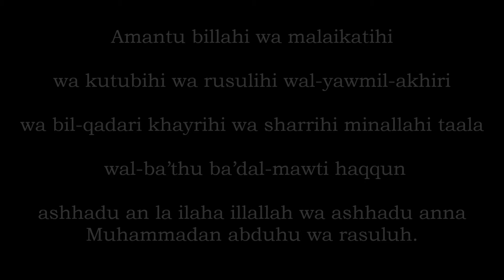Amentu Billahi Nasheed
Amantu comprises of the fundamentals of belief that every Muslim must believe, accept and approve.

There are 6 fundamentals of belief in Amantu; they are as follows:

1. To believe in Allah, 2. To believe in His angels, 3. To believe in His books, 4. To believe in His prophets, 5. To believe the Day of Judgment (life after death), 6. To believe in destiny (qadar), that the good and the evil are from Allah.

The oral expression of Amantu is as follows:

Amantu billahi wa malaikatihi wa kutubihi wa rusulihi wal-yawmil-akhiri wa bil-qadari khayrihi wa sharrihi minallahi taala wal-ba’thu ba’dal-mawti haqqun ashhadu an la ilaha illallah wa ashhadu anna Muhammadan abduhu wa rasuluh.

Its meaning is as follows:

Amantu billahi: I believed in the existence and oneness of Allah, that He has no partners or counterparts, that He has all kinds of loftiness and that He is free of all kinds of deficiency.

Wa malaikatihi: I also believed in the angels of Allah.

Wa kutubihi: I also believed in the books of Allah.

Wa rusulihi: I also believed in the prophets of Allah.

Wal-yawmil-akhiri: I also believed in the Day of Judgment.

Wa bil-qadari khayrihi wa sharrihi minallahi taala: I also believed in the destiny, that everything that seems as good or evil to us take place through the knowledge, law and creation of Allah.

Wal-ba’thu ba’dal-mawti haqqun: I also heartily believed in life after death (and resurrection). All of them are true and right.

Ashhadu an la ilaha illallah wa ashhadu anna Muhammadan abduhu wa rasuluh: I witness that there is no god but Allah and I witness that Hazrat Muhammad is his slave and messenger.

The last sentence is called the word of Shahadah, that is, the sentence of witnessing.